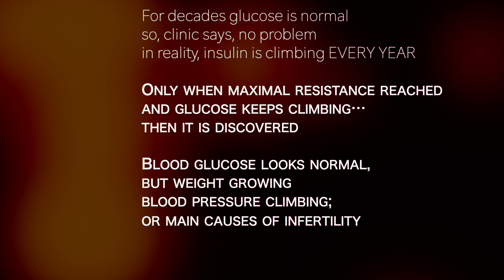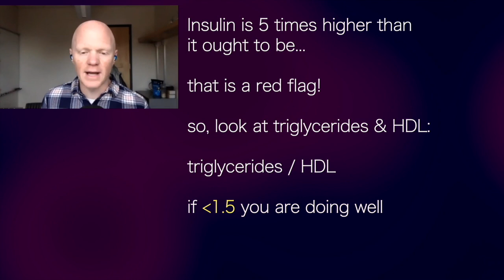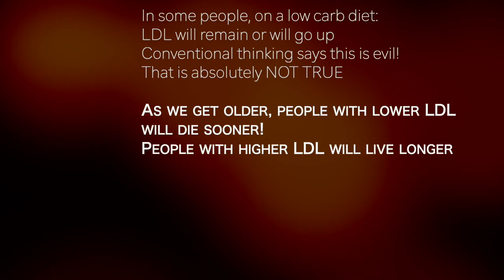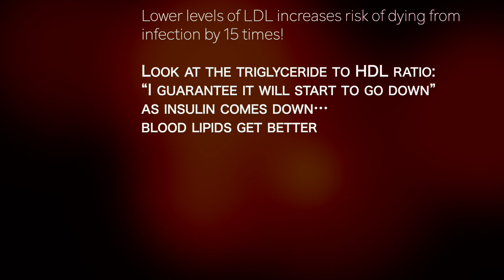BEN BIKMAN 2d | Getting older? low LDL= high mortality High LDL = LIVE LONGER!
presents episode 738 | Dr Ben Bikman
Keto Connect podcast

For decades glucose is normal
so, clinic says, no problem
in reality, insulin is climbing EVERY YEAR

Only when maximal resistance reached
and glucose keeps climbing…
then it is discovered

Blood glucose looks normal, but weight growing
blood pressure climbing; or main causes of infertility

Since glucose is normal, doctor says: no problem
but if we pause and look at insulin
It is 5 times higher than it should be
that is a red flag!

so, look at triglycerides & HDL
triglycerides / HDL ratio:
if less than 1.5 you are going well

Often, on a low carb diet
triglycerides come DOWN
and HDL GOES UP

In some people, on a low carb diet:
LDL will remain or will go up
Conventional thinking says this is evil!
That is absolutely NOT TRUE

As we get older, people with lower LDL
will die sooner!
People with higher LDL will live longer

Lower levels of LDL increases risk of dying from
infection by 15 times!

Look at the triglyceride to HDL ratio:
“I guarantee it will start to go down”
as insulin comes down…
blood lipids get better